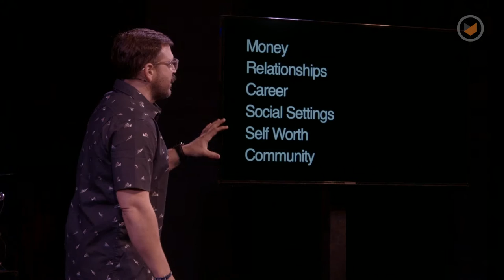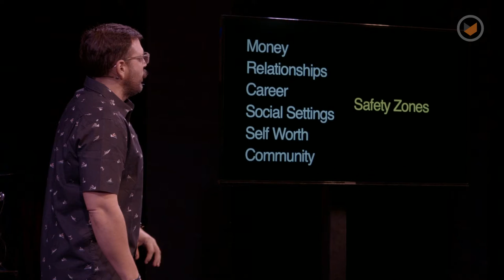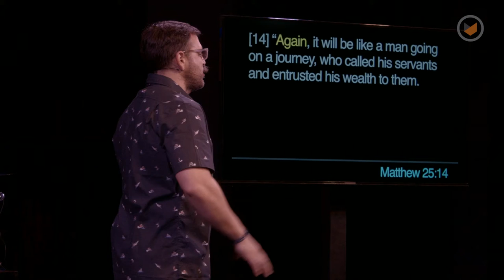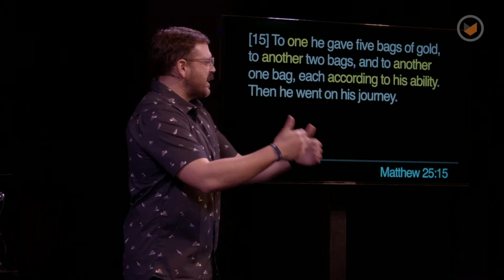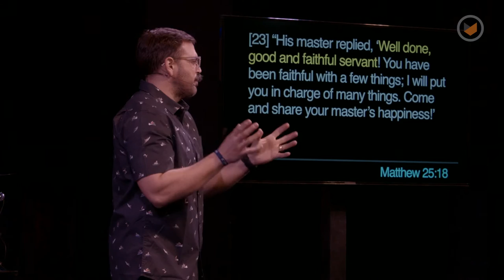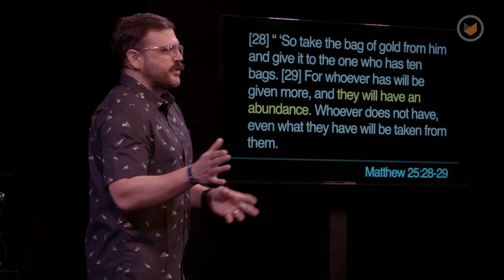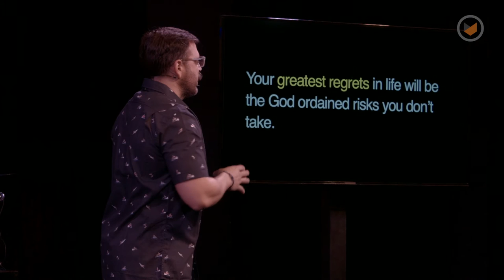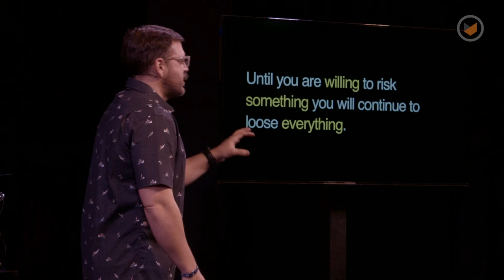Risky Business Part 1: Out Of The Box | Chris Ladd | Southpoint Church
Many of us spend our lives trying to minimize risk. We make careful choices and calculated moves to avoid failure. But what if that’s not goal?